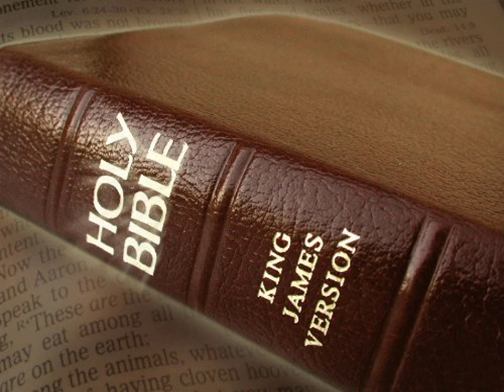King James Version Bible Audiobook Book of I Kings Chapter 10